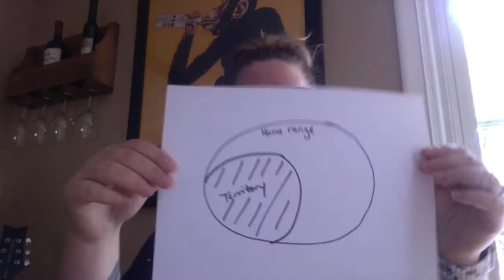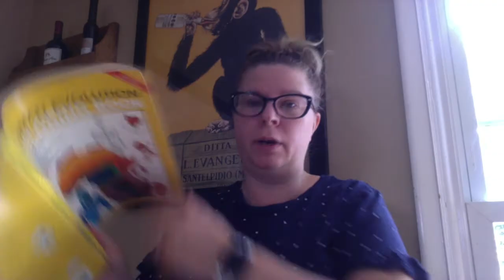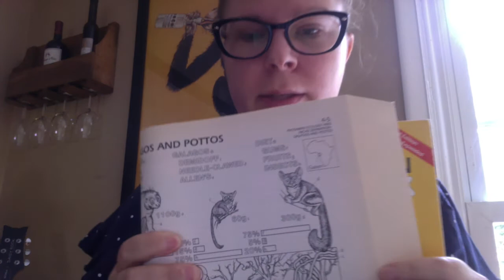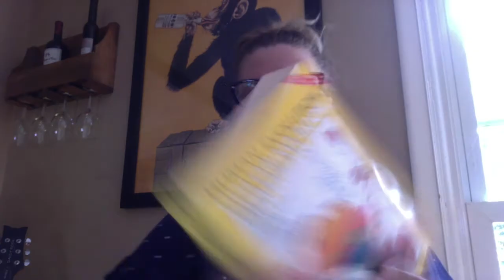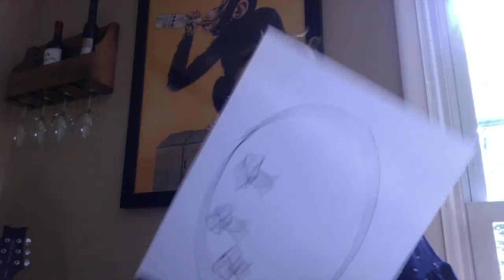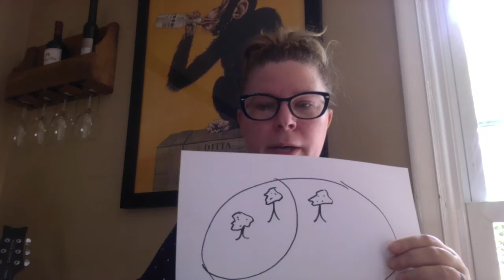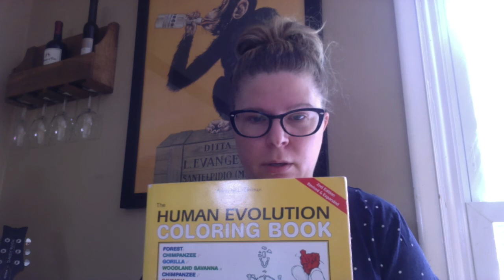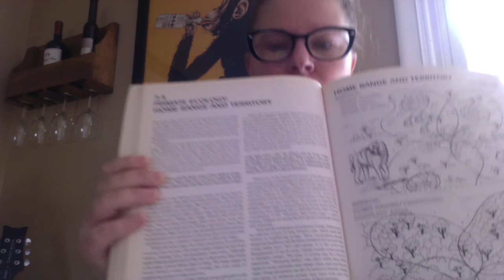Primate Ecology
In this video we get an overview of how ecology effects primates morphologically & behaviorally.